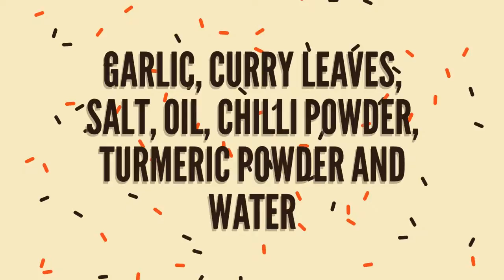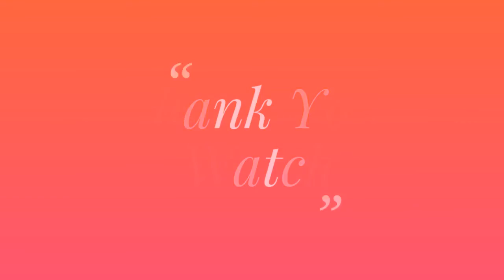Kovakka Manga Thoran